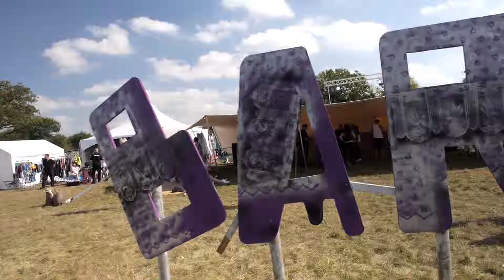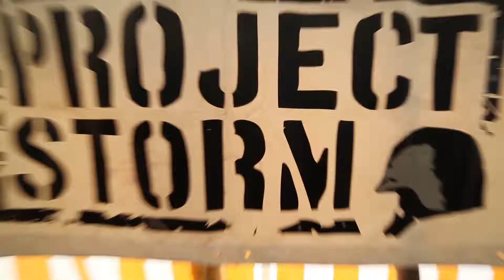Illusive Festival 2014 (Official Promo Video)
Illusive Festival 2014 Promotional video
7th-9th September

A Dead Epic Entertainment production
Filmed and edited by Chris Rey

Panasonic GH3, 12-35mm f2.8, leica 25mm f1.4, 45-175mm f3.5, Minolta md 50mm f1.7